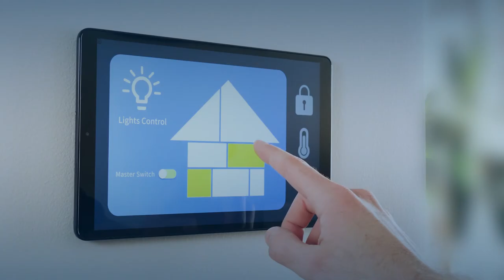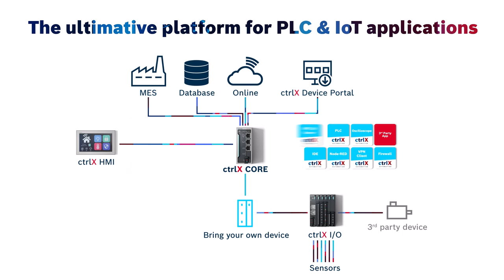ctrlX AUTOMATION – IOT & PLC Solutions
The automation platform ctrlX AUTOMATION provides all building blocks for individual PLC & IoT applications. Own process know-how can easily be integrated and connected to the system. Customers benefit from the openness, security and the free choice of programming language. Find out more in this video!

Besides IOT & PLC solutions, ctrlX AUTOMATION covers the requirements for almost all applications.

ctrlX AUTOMATION surmounts the classic boundaries between machine controls, the IT world and the Internet of Things. With a Linux real-time operating system, consistently open standards, app programming technology, web-based engineering and a comprehensive IoT connection, ctrlX AUTOMATION reduces components and engineering costs by 30 to 50%.